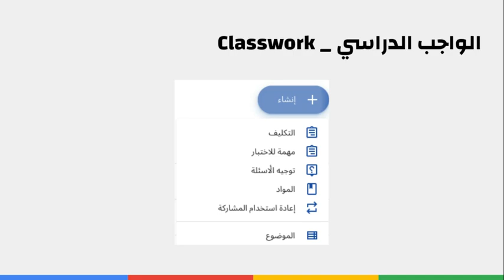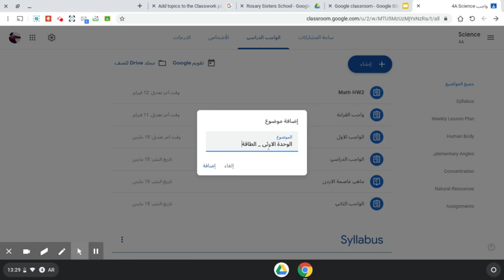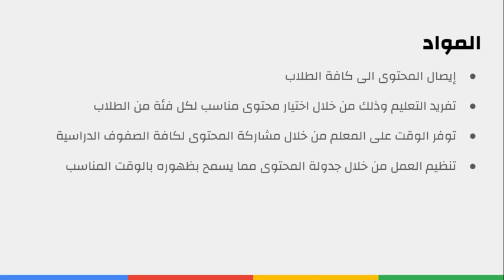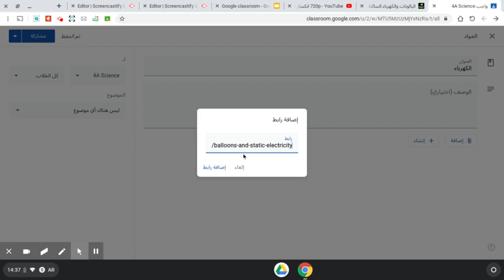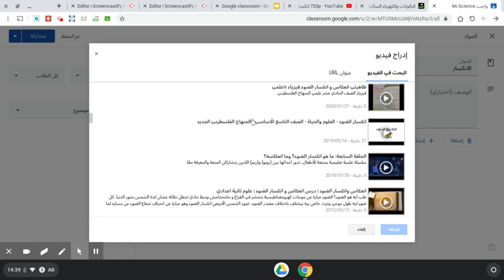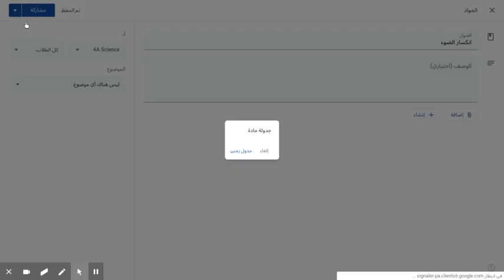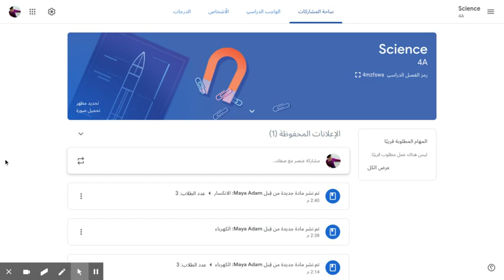(Google Classroom) ادارة المواد والواجبات على جوجل كلاس روم